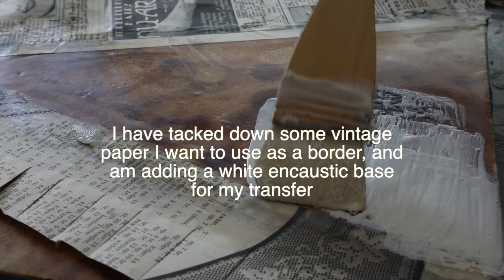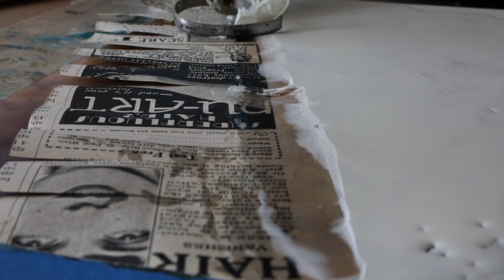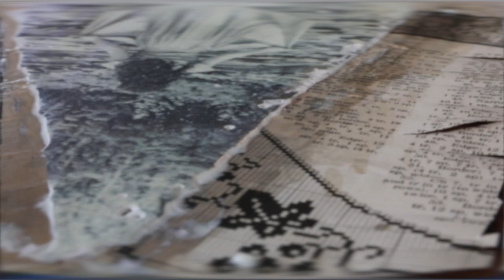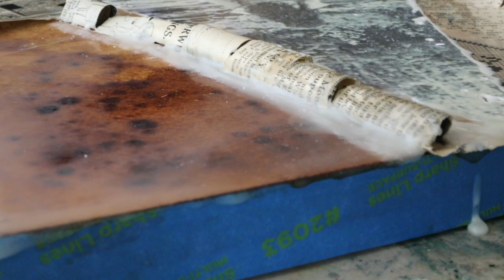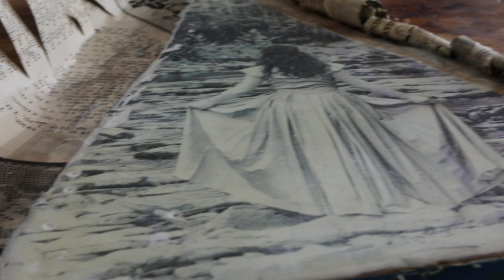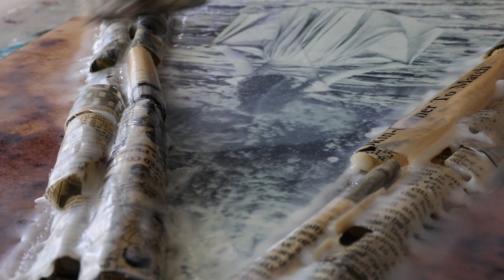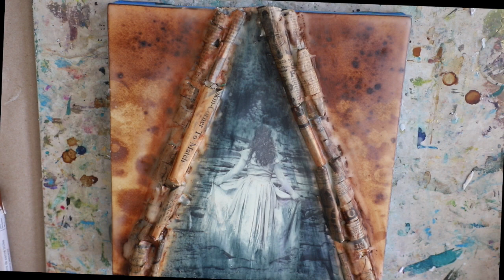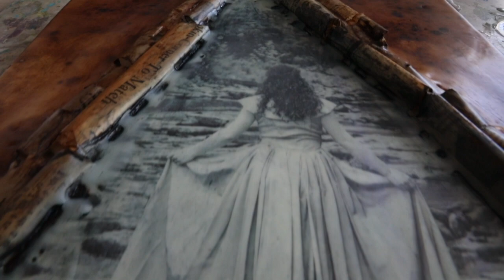Wax on Wednesdays Some Encaustic Embedding Fun !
Happy Wax on Wednesdays !
This week creating a fun assemblage/collage using the  background  with instant coffee grounds from last week's video!
More in-depth details for this week's video including supplies I used are on the sharireplogle.com blog post

There is a free photo encaustic workshop as a bonus gift to all Patrons this month ! 4 complete photo encaustic paintings , step by step process videos ! Join me for more Wax on Wednesday footage, and more in depth painting and creating for much less than the price of a full workshop! It's like getting a mini workshop each week .

Here is the complete list of supplies used for this week's video on the blog at :

Welcome to Wax on Wednesdays !

This is Wax on Wednesdays ! Please join me on my blog for some fun encaustic painting ! This is not a workshop , just a peek into the studio on how I approach my encaustic paintings, and some of the supplies I use. All Supplies etc that were used are listed on the blog post for that week on sharireplogle.com . Hope you enjoy!

My favorite Supplies . Using them will not cost you any more than your regular Amazon search, but I may possibly earn a few cents back as a result  and everything helps so thank you so much !

Ready made encaustic medium
Medium made in studio:

White encaustic paint I use

My favorite Panpastel set
My 2nd favorite Panpastel set
tray to hold my Panpastels

My Favorite Oil Pigment stick color in the whole world
My Favorite Encaustic Paint color

Tools:
Heat gun
favorite brushes for making texture
favorite smooth coating brush